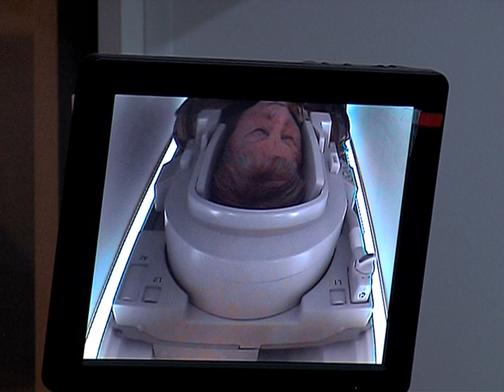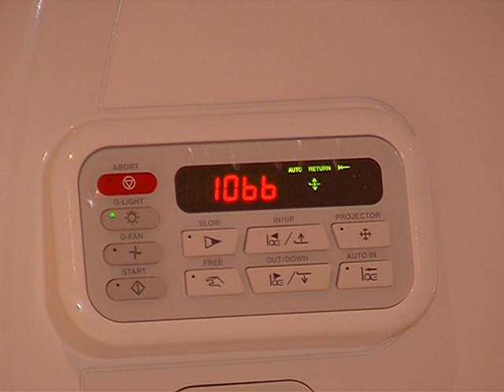В Соловьевской больнице заработал уникальный томограф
В Ярославле появился еще один МРТ-томограф. Его установили в Соловьевской больнице. В тестовом режиме аппарат проработал два месяца, и сейчас специалисты принимают пациентов в две смены. За работой уникального оборудования наблюдала наша съемочная группа.